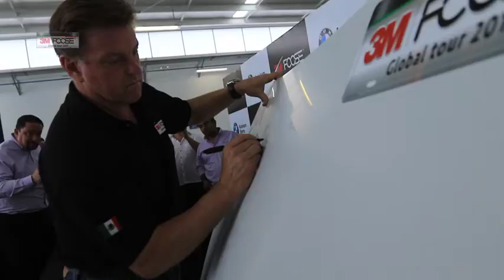CHIP FOOSE GLOBAL TOUR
PRODUÇÃO REALIZADA PARA CHIP FOOSE , RESUMEN DA SUA VISITA EM 2017 FEITA POR JOEL FOGAÇA JUNIOR QUE FOI POR 6 ANOS PRODUTOR DE CHIP FOOSE DE FORMA PESSOAL PARA EVENTOS PESSOAIS E DA SUA MARCA PROPRIA